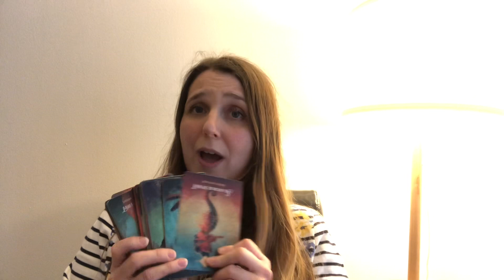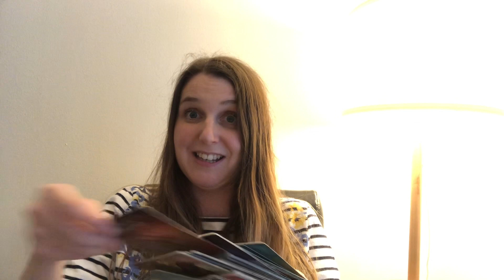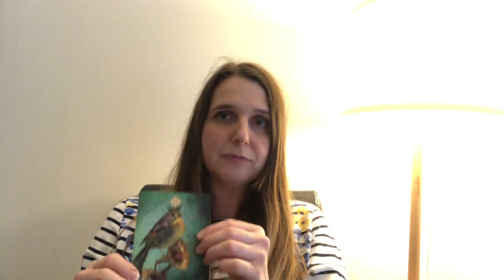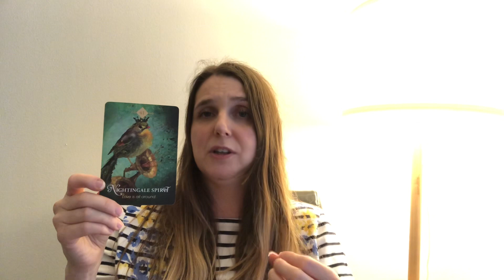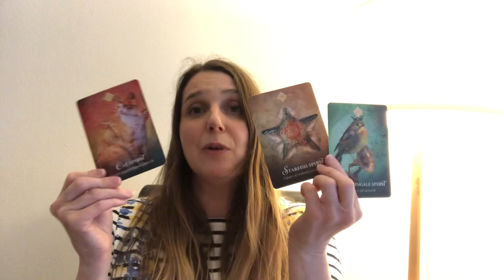What opportunity await you?